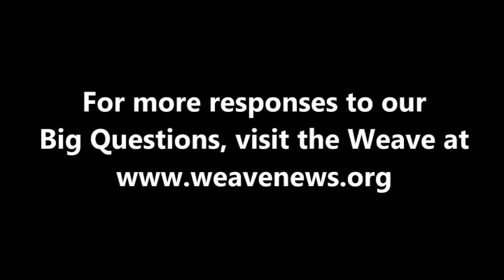Julie Bridgham on global institutions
Documentary filmmaker Julie Bridgham spoke with the Weave in Canton, NY in April 2012.